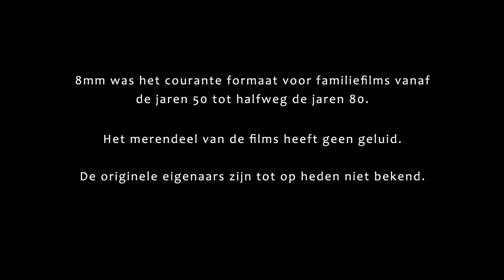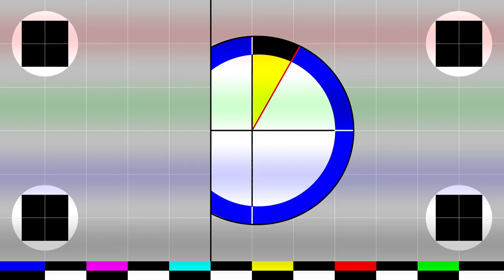DENDERLAND TV - 4'30" - Aflevering 14